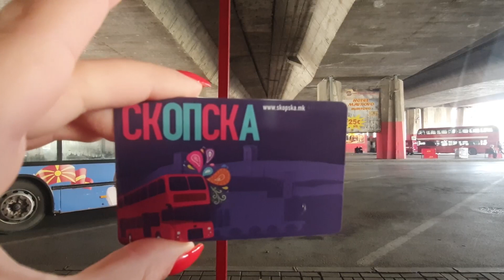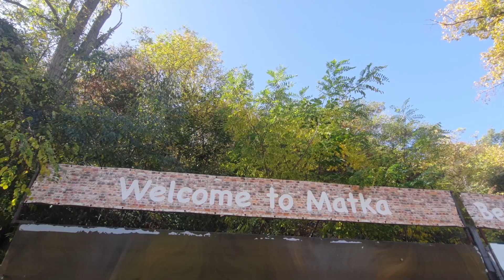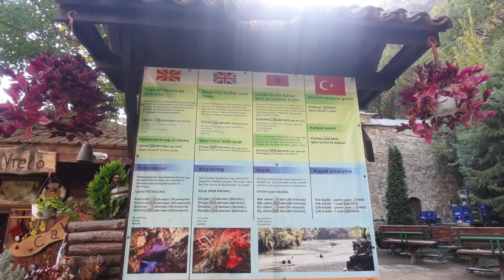მატკას კანიონი | მოგზაურობა ჩრდილოეთ მაკედონიაში| Matka Canyon, travelling in North Macedonia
გამარჯობა მეგობრებო🙋‍♀️გრძელდება მოგზაურობა ჩრდილოეთ მაკედონიაში,სადაც ვესტუმრე ულამაზესს ადგილს,მატკას კანიონს💜
ასევე ვნახე წმ.ნიკოლოზის ეკლესია, არ იყო ნებადართული ვიდეოს გადაღება,თუმცა ფოტო გადავიღე,რომელსაც აუცილებლად გაგიზიარებთ ფეისბუქზე❤️
ნამდვილად დაუვიწყარი იყო ეს ადგილი,თქვენ თავად დარწმუნდებით ვიდეოში🧐
📝გთხოვთ არ დაიზაროთ კომენტარები
👍თუ  მოგეწონა  ვიდეო  დაალაიქე
🔴გამოიწერე არხი თუ  გსურს რომ ნახო უფრო მეტი ვიდეო
💜დიდი მადლობა,რომ მიყურებ